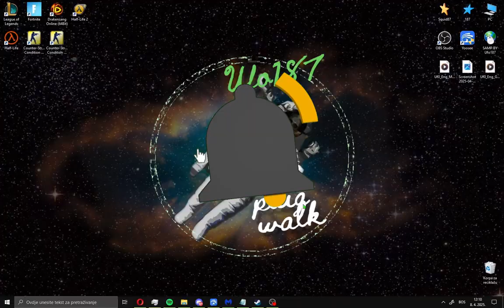HOW TO DOWNLOAD AND PLAY SCHEDULE 1 ON PC (2025) FREE DEMO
Ufo187 is the home of technology-based how-to's, guides, gaming & tips